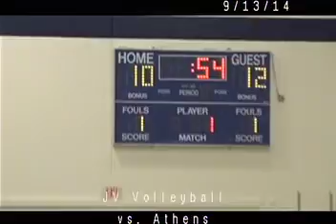(LEGACY VIDEO) 9-13-2014 JV Volleyball vs Athens